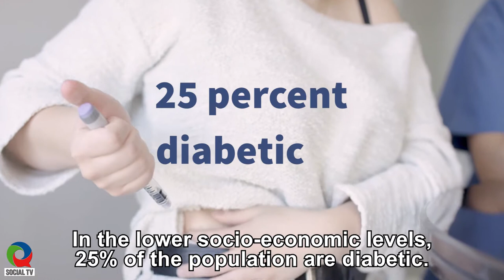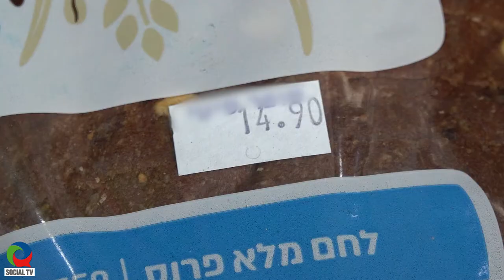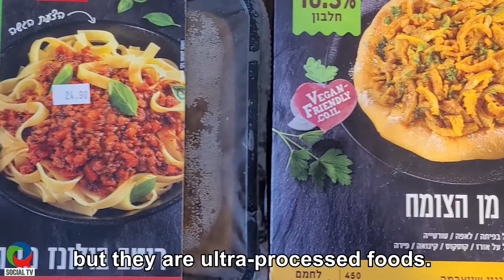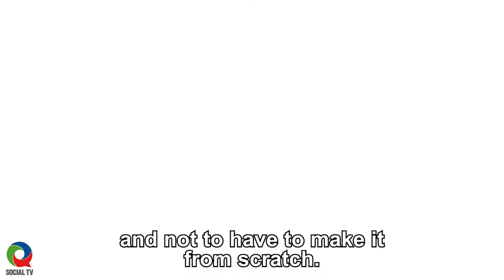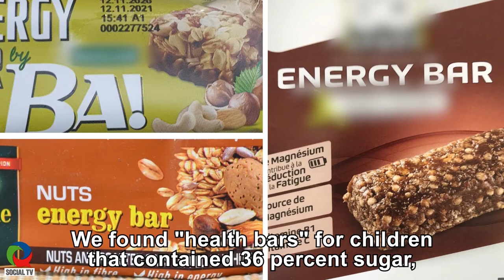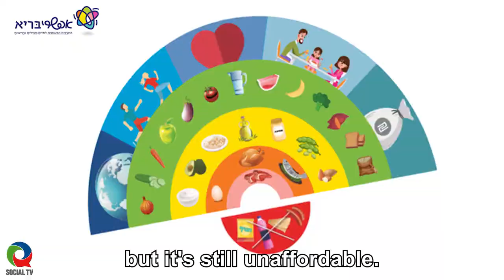The Barriers of the New Food Rainbow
In the last year, we have witnessed how government ministries have implemented the recommendations of the Ministry of Health to deal with the COVID-19 Pandemic. On another hand, the ministry's recommendations on nutrition, aimed at preventing thousands of unnecessary deaths, are ignored and opposed by other government ministries. Social TV explores more.